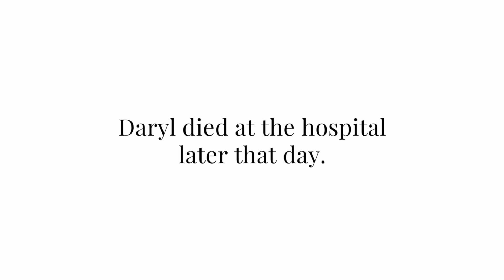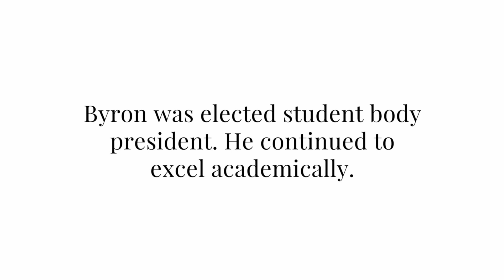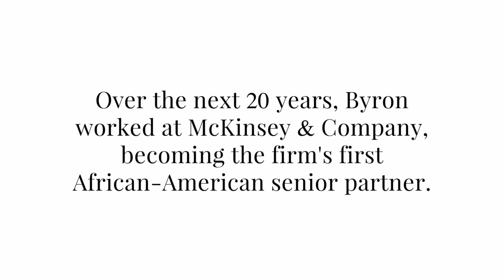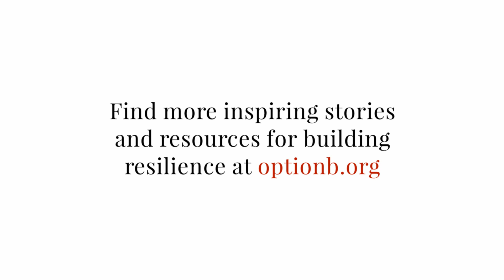OptionB Story: Byron Auguste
When he was a child, Byron Auguste’s little brother was killed by a drunk driver. The loss gave Byron a new outlook—and left him determined to create meaning in his life.

Find more inspiring stories and resources for building resilience at optionb.org.